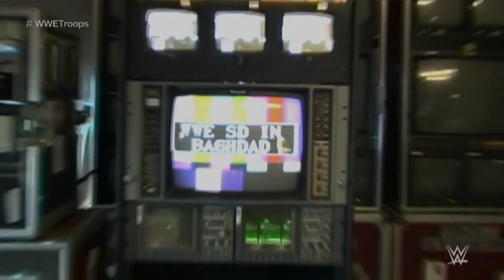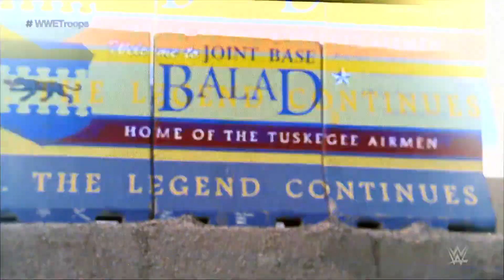John Cena looks back at 20 years of WWE Tribute to the Troops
The Leader of the Cenation looks back at the historic moment when WWE Tribute to the Troops came to Iraq in 2003 and the legacy of the tremendous event. Don’t miss WWE Tribute to the Troops, this Saturday at 2:30/1:30C on FOX.